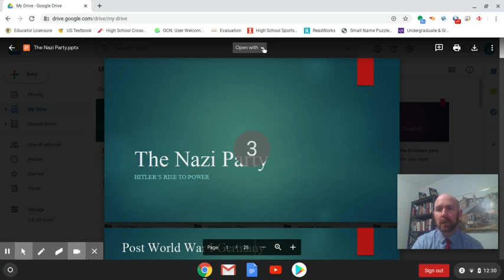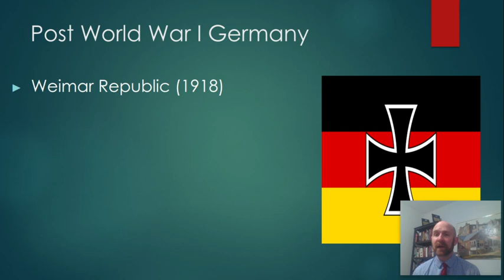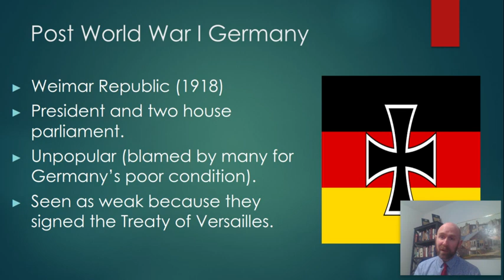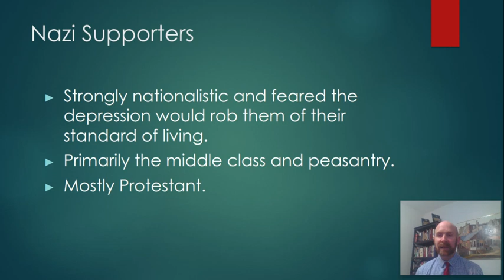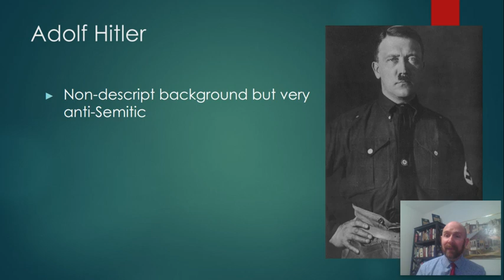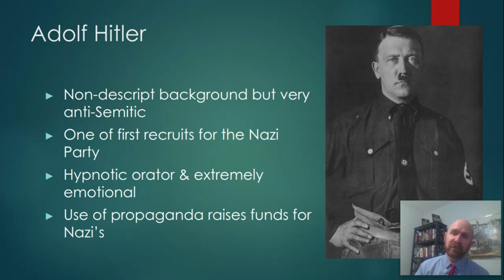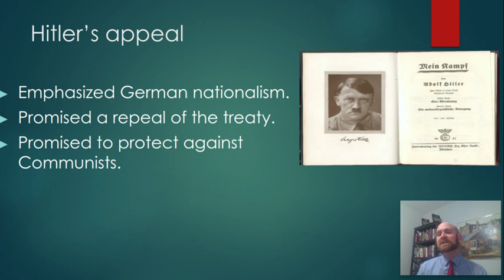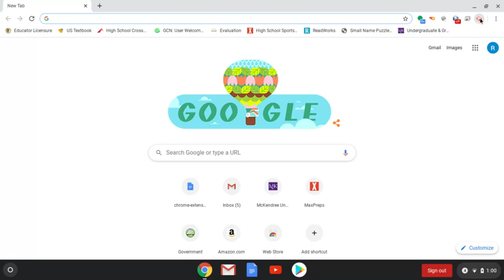Hitler's Rise to Power Part I